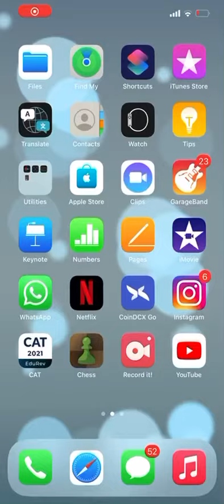Nice Way to End